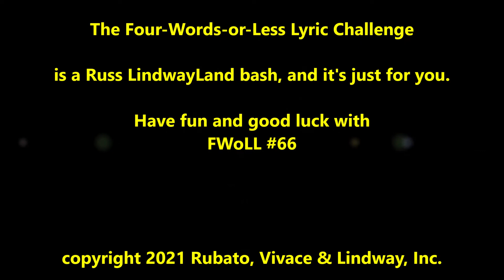Russ Lindway's Four-Words-or-Less Lyric Challenge #066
Identify the hit song just from the lyric in the video -- the FWOLL Challenge is that each lyric is no longer than four words. There are three parallel contests, so post your response here in my YouTube channel page comments string, in my personal Facebook page FWOLL post, and (if you're a member) on the Facebook "Lost Pop Hits" group page. If you're the FIRST to post the correct, complete and accurate song title in any of the forums, you get the point in that particular forum's Challenge that day. The player with the most points at the end of 100 FWOLL Challenges wins the FWOLL Personalized Digital Championship Laurel! (Pause for goosebumps.) If you're not certain of a song, you can answer as often as you like for each FWOLL post. New FWOLL Challenges are posted once per weekday. Good luck!